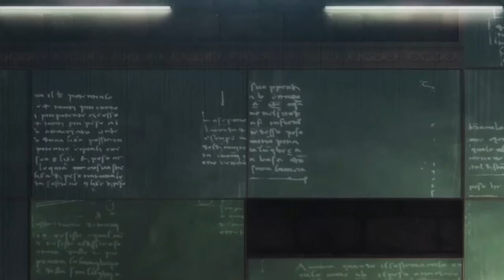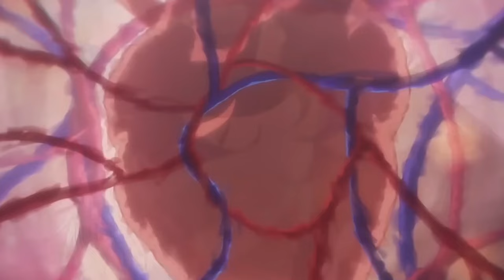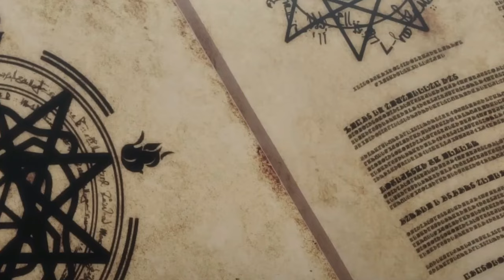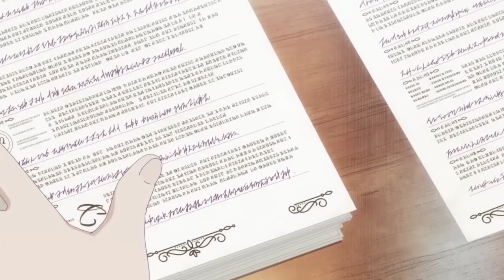Ugly Failing Loser Student Summons The Strongest Demon To Be His Pet I Anime Recap